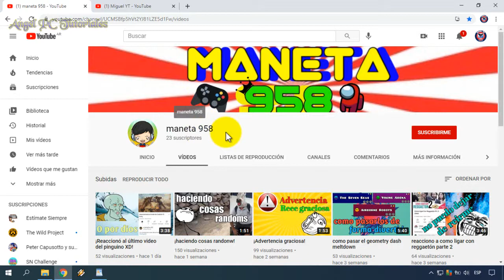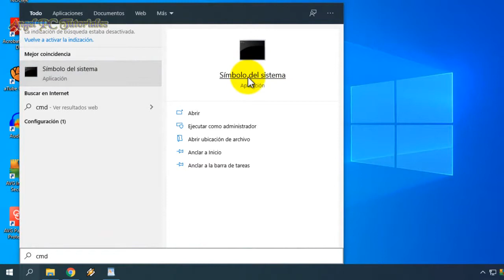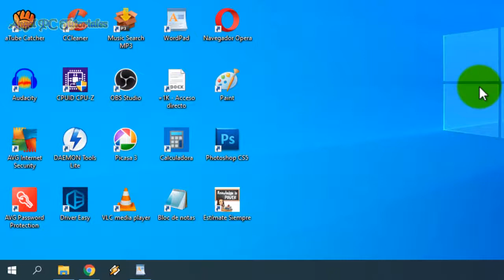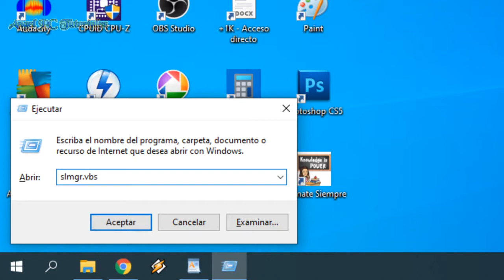Cómo saber si tengo Windows 10 Original 🚀 Mi licencia o Clave es original❓🤔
Cómo saber si tengo Windows 10 original o falso. Mi licencia o clave es original? Explico cómo ver si tu Windows 10 es original o trucho. Es muy necesario que sepas esto, ya que si alguien te engañó y te vendió una licencia o clave de Windows 10 falsa, podrás tomar medidas al respecto. Aprenderás 2 formas de averiguarlo y saberlo. Esto funciona tanto en Windows 10 Pro, como así también en Windows 10 Home.
Si el sistema operativo Windows 10 de tu PC o laptop está activado de forma permanente, significa que es original. Ahora bien, si tu Windows 10 tiene fecha de caducidad o expiración, es una copia con una licencia falsa.
Así que ya sabes, si quieres saber si tu Windows 10 es original o falso, debes mirar este video tutorial de principio a fin. Ya que explico cosas muy importantes a lo largo del video.

Para Copiar y Pegar:
slmgr -xpr
slmgr.vbs /xpr

🔥🔥🔥 Si quieres aprender a CÓMO ACELERAR Y OPTIMIZAR TU PC WINDOWS 10 AL MÁXIMO, Mira esta Lista de Videos: